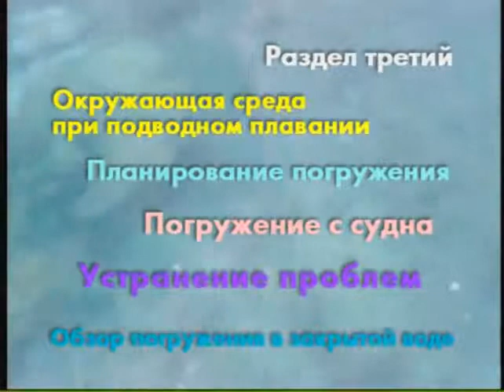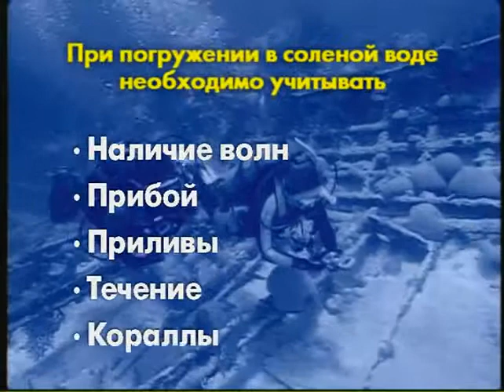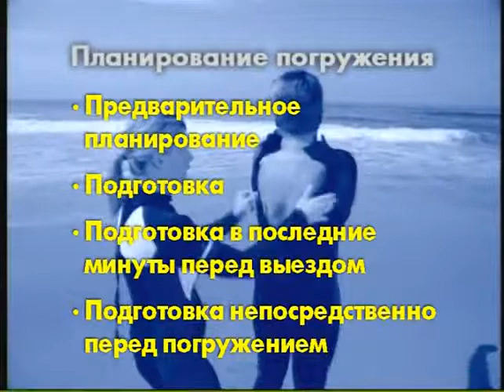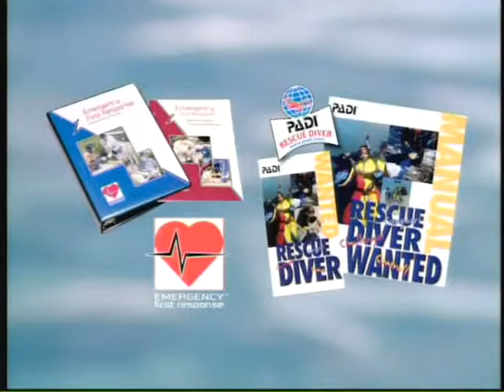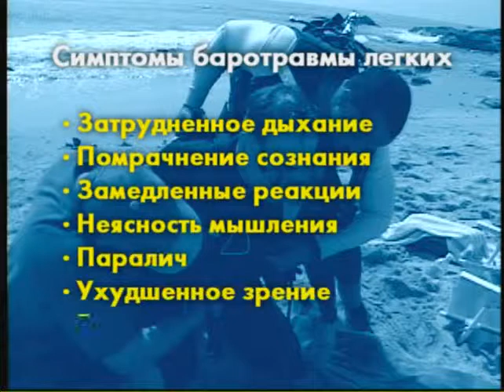PADI Open Water Diver Course 3 of 5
Scuba diving is a form of underwater diving in which a diver uses a self contained underwater breathing apparatus (scuba) to breathe underwater.[1]

Unlike other modes of diving, which rely either on breath-hold or on air pumped from the surface, scuba divers carry their own source of breathing gas, usually compressed air,[2] allowing them greater freedom of movement than with an air line or diver's umbilical and longer underwater endurance than breath-hold. Scuba equipment may be open circuit, in which exhaled gas is expelled to the surroundings, or a closed or semi-closed circuit rebreather, in which the breathing gas is scrubbed to remove carbon dioxide, and the oxygen used is replenished from a supply of feed gas before being re-breathed.

A scuba diver usually moves around underwater by using fins attached to the feet, but external propulsion can be provided by a diver propulsion vehicle, or a sled pulled from the surface.